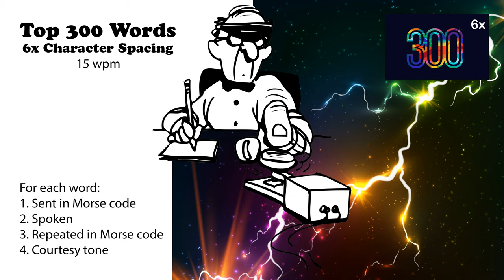6x Character Spacing - Top 300 Words - 15wpm